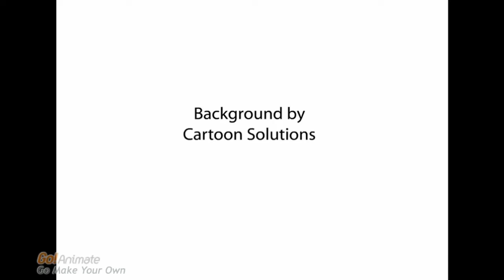Crazy Golfers: Mr. "Is That My Ball?"